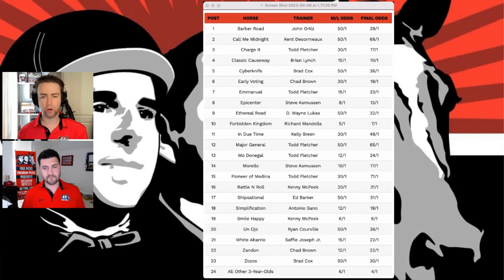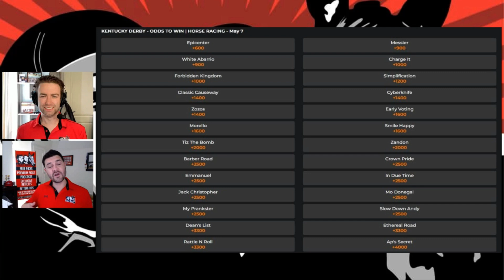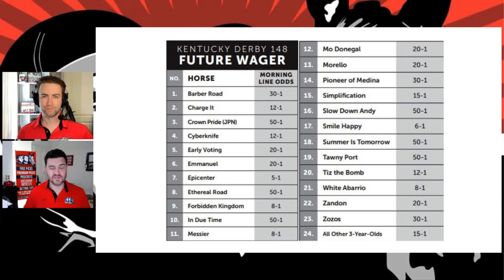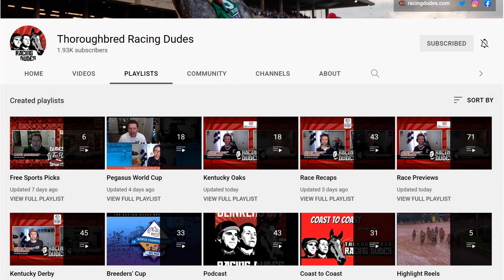Epicenter Favored In 2022 Kentucky Derby Future Wager Pool 5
Mike "Somobomb" Somich discusses Pool 5 of the Kentucky Derby Future Wager, which runs April 7-9, then gives his top picks and longshot plays from the group of 24. Epicenter is the slight favorite over Smile Happy, but is that the right move? Who's YOUR value pick?